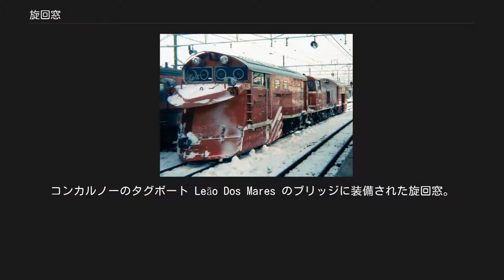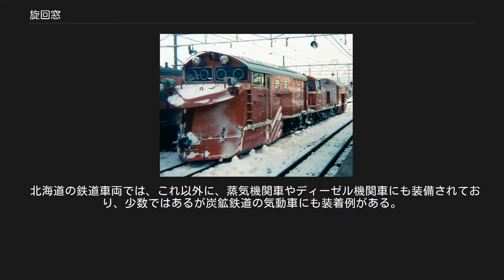旋回窓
コンカルノーのタグボート Leão Dos Mares のブリッジに装備された旋回窓。
 雪かき車の例。
正面窓に4つの円形枠が見え、次位の機関車も装備している。
 旋回窓（せんかいまど）は、船舶や鉄道車両などのフロントウインドシールド（主に操縦席前面窓）の表面に付着した水滴や雪などを振り飛ばし、乗員の視界を確保するための装置。
 ウインドシールドには円形の穴が開いており、それよりやや径の大きい円形の金属枠で同心に取り付けられた円形の窓を、比較的高い回転数で回転させる構造である。
窓の回転にはモーターや圧縮空気が使われ、発生した遠心力で雨水や雪を振り飛ばす。
家庭用洗濯機の脱水機構と原理は同じである。
 船舶ではしけた海で大波をかぶった場合などは、大量の水が連続的に滝のような水流となって窓に降り注ぐため、自動車などに搭載される往復動作のワイパーではアームの往復以上の払拭は行えず十分な対処ができない。
旋回窓であれば回転している部分すべてにおいて常に視界が確保できる。
またワイパーでは圧力を構造上受けやすいため波を被った際に損壊しやすく、可動部が圧力や塩害で動作不良になる恐れが高いのに対し、旋回窓はこういった圧力や塩害を受けにくい作りにもでき、信頼性・メンテナンス性に優れる。
 また、往復動作のワイパーでは拭き残した海水が乾燥して塩分が徐々に白っぽく堆積し、かえって視界を妨げる場合がある（堆積した塩分を取り除くためにはウインドウウォッシャー用に大量の清水が必要）。
海水をこすらずに振り飛ばす旋回窓ではこれが起こりにくいメリットもある。
 自動車ではロータリー式除雪車、鉄道車両では雪かき車などに採用例が見られる。
ワイパーでは除雪作業中に連続して降りかかる雪煙の払拭が間に合わず、低温下では雪の飛沫がウインドシールド表面に凍結し、湿潤な雪ではワイパーアームの押し退けた雪が落下せず窓枠部分に徐々に溜まってワイパーの払拭範囲が狭められ、ワイパーアームやモーターにも無理な力がかかるなど、適していない。
 北海道の鉄道車両では、これ以外に、蒸気機関車やディーゼル機関車にも装備されており、少数ではあるが炭鉱鉄道の気動車にも装着例がある。
 旋回窓自体とモーターを支持する中央の桟（さん = 枠）は、ほとんどが縦位置（天地方向）であるが、札幌市電のササラ電車や旧羽幌炭礦鉄道の車両のように、水平位置で取り付けられている例もある。